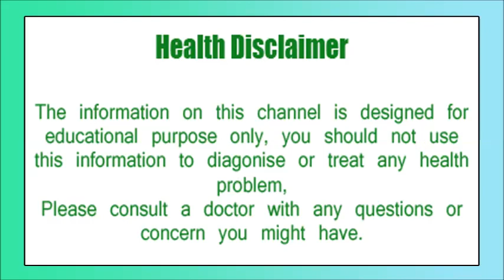Urine infection की समस्या को दूर करने के लिए करें अजवाइन के पानी का सेवन, Good Health tips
Celery is used as a spice in all houses. It works to increase the taste of our food. There are some nutrients present in celery, which protects the body from many diseases. If you regularly take celery water, you can double its benefits. By drinking celery water in the empty stomach in the morning, all the problems related to digestion are removed.